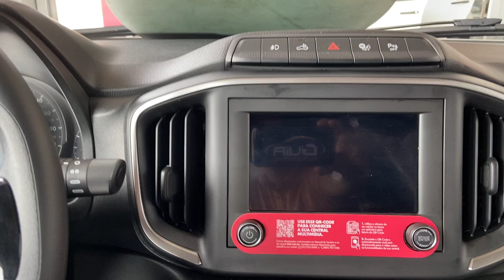PICAPE STRADA 2021 VERSÃO FREEDOM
Detalhes da Nova geração da FIAT STRADA; preços, versões e detalhes internos e externos. Preços do vídeo foram antes dos oficiais. Aqui no texto abaixo os preços oficiais e versões.
STRADA ENDURANCE CABINE SIMPLES: R$ 63.590
STRADA FREEDOM CABINE SIMPLES: R$ 69.490
STRADA ENDURANCE CABINE DUPLA: R$ 74.990
STRADA FREEDOM CABINE DUPLA: R$ 77.990
STRADA VOLCANO CABINE DUPLA: R$ 79.990